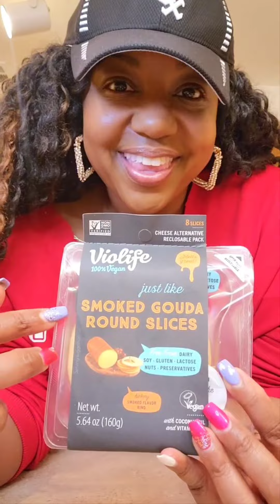PART III - SUPER BOWL SNACK: DECONSTRUCTED VEGAN SMOKED GOUDA CHEEZEBURGER SLIDERS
PART III: IT'S THE ULTIMATE SUPER BOWL SNACK 🏈 🏟🤤🥰💚🌱

My deconstructed vegan smoked gouda cheeseburger sliders..LAWD HAVE MERCY!!! 🤤🤤😂😂

Ingredients:
- Abbot's Butcher Plant-Based Ground Beef
- Lipton Onion Mix
- Hooray Foods Plant-Based Bakon
- Violife Smoked Gouda Cheeze Round Slices
- Yves Plant-Based Salami
- Sara Lee's Artesano Dinner Rolls (No Dairy)
- Yellow onion diced and carmelized
- McCormick Garlic, Onion, Black Pepper Seasoning
- Sliced and sautéed green scallions

Garnishments on top of dinner rolls:
- Earth Balance Soy-free Vegan Melted Butter
- Minced Garlic
- Chopped Parsley